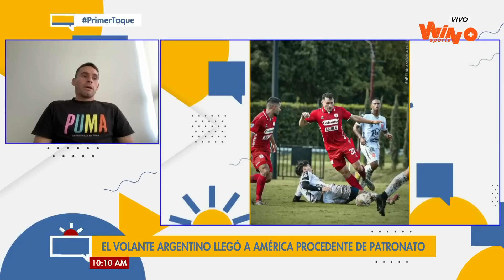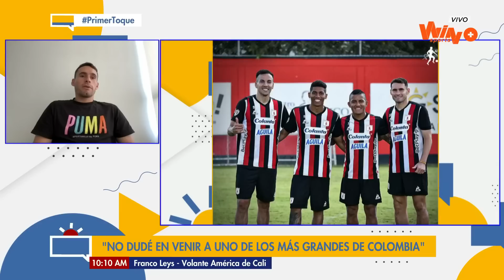"No dudé en venir a uno de los más grandes de Colombia" Franco Leys, jugador de América de Cali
El argentino contó cómo va su proceso de adaptación.